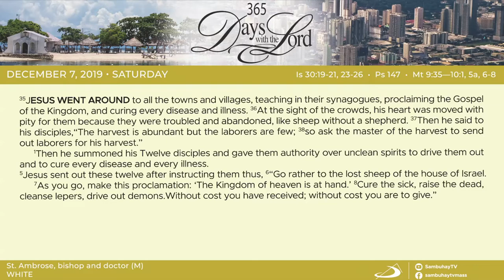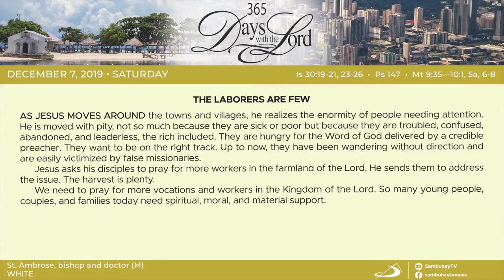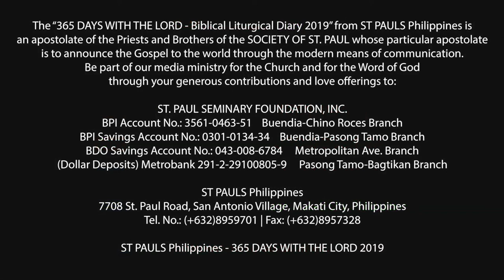365 DWTL | Memorial of St. Ambrose, bishop and doctor of the Church | December 7, 2019